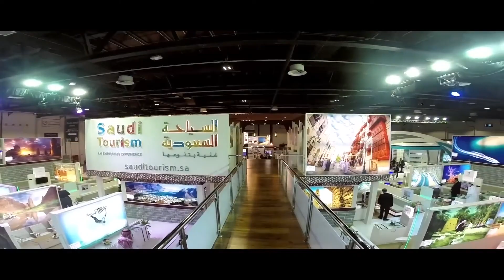𝐒𝐭𝐫𝐨𝐤𝐞𝐬 𝐄𝐱𝐡𝐢𝐛𝐢𝐭𝐬 𝐋𝐋𝐂 | 𝐃𝐮𝐛𝐚𝐢 : 𝐂𝐞𝐥𝐞𝐛𝐫𝐚𝐭𝐢𝐧𝐠 20 𝐘𝐞𝐚𝐫𝐬 𝐨𝐟 𝐄𝐱𝐜𝐞𝐥𝐥𝐞𝐧𝐜𝐞!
𝐄𝐱𝐡𝐢𝐛𝐢𝐭𝐢𝐨𝐧 𝐈𝐧𝐝𝐮𝐬𝐭𝐫𝐲 𝐋𝐞𝐚𝐝𝐞𝐫 𝐟𝐨𝐫 𝐎𝐯𝐞𝐫 20 𝐘𝐞𝐚𝐫𝐬
Strokes Exhibits LLC Dubai has established itself as a dominant player in the exhibition industry, boasting over two decades of excellence and innovation. Our extensive experience and expertise have made us a trusted partner for numerous prestigious events at Dubai World Trade Centre (DWTC) and Abu Dhabi National Exhibition Centre (ADNEC).
𝐄𝐱𝐜𝐞𝐥𝐥𝐞𝐧𝐜𝐞 𝐀𝐜𝐫𝐨𝐬𝐬 𝐌𝐚𝐣𝐨𝐫 𝐄𝐱𝐡𝐢𝐛𝐢𝐭𝐢𝐨𝐧𝐬
We take pride in handling multiple custom and double-deck stands for prominent exhibitions, including GITEX, Big 5, ADIPEC, Gulfood, Arabian Travel Market, Arab Health, and more. Our commitment to delivering outstanding exhibition stands has made us a preferred choice for clients looking to make a significant impact.
𝐒𝐭𝐚𝐭𝐞-𝐨𝐟-𝐭𝐡𝐞-𝐀𝐫𝐭 𝐏𝐫𝐨𝐝𝐮𝐜𝐭𝐢𝐨𝐧 𝐅𝐚𝐜𝐢𝐥𝐢𝐭𝐲
Our in-house production facility is equipped with state-of-the-art machinery and staffed by a skilled labor force, ensuring high-quality and timely delivery of all projects. This allows us to maintain strict quality control and meet the unique requirements of each client.
𝐆𝐥𝐨𝐛𝐚𝐥 𝐃𝐞𝐬𝐢𝐠𝐧 𝐓𝐞𝐚𝐦
Our design team comprises creative professionals from around the world who possess a strong understanding of branding and communication. Their innovative designs and attention to detail ensure that your exhibition stand not only attracts attention but also effectively communicates your brand message.
𝐃𝐞𝐝𝐢𝐜𝐚𝐭𝐞𝐝 𝐏𝐫𝐨𝐣𝐞𝐜𝐭 𝐌𝐚𝐧𝐚𝐠𝐞𝐦𝐞𝐧𝐭
Our dedicated and qualified project managers are committed to handling projects smoothly and efficiently. They work closely with clients to preempt any potential delays and ensure a stress-free experience from start to finish.
𝐆𝐥𝐨𝐛𝐚𝐥 𝐍𝐞𝐭𝐰𝐨𝐫𝐤
With a robust global network, we are equipped to handle projects worldwide. Our international presence ensures that we can provide seamless service to clients no matter where their exhibition needs may take them.
𝐈𝐧𝐝𝐮𝐬𝐭𝐫𝐲 𝐑𝐞𝐜𝐨𝐠𝐧𝐢𝐭𝐢𝐨𝐧
As a proud member of prestigious industry organizations such as IFES and IAEE, Strokes Exhibits LLC Dubai is recognized for its commitment to excellence and innovation in the exhibition industry.
𝐈𝐦𝐩𝐫𝐞𝐬𝐬𝐢𝐯𝐞 𝐏𝐫𝐨𝐣𝐞𝐜𝐭 𝐏𝐨𝐫𝐭𝐟𝐨𝐥𝐢𝐨
With over 6,000 projects completed over 20 years and more than 200 client video testimonials, our extensive portfolio speaks volumes about our capability and reliability. Explore our portfolio
 and view client testimonials:
𝐊𝐞𝐲 𝐒𝐭𝐫𝐞𝐧𝐠𝐭𝐡𝐬
- Committed Project Management Team
- Skilled Labor Force
- Quality Delivery
- Systems and Procedures to Preempt Build-Up Delays
- Stress-Free Experience
𝐋𝐨𝐜𝐚𝐭𝐢𝐨𝐧𝐬
Our offices are located in Dubai Design District, with an additional office and production facility in Jadaf.
Strokes Exhibits LLC Dubai is dedicated to providing exceptional exhibition solutions that exceed client expectations. Partner with us for your next exhibition and experience the difference that expertise, creativity, and commitment can make.